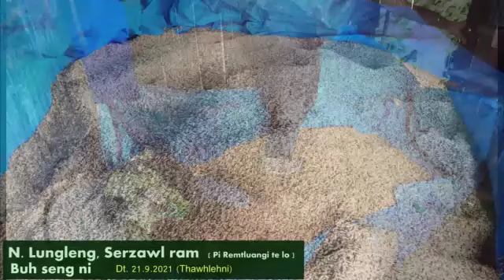BUH SENG, N.Lungleng, Serzawl ram (Pi Remtluangi te buh seng)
Vawiin ni 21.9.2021(Thawhlehni) chhun hian N. Lungleng ram, Serzawl, Pi Remtluangi te rama zimte an vah a buh tlemte a chin ve, dut no 13 a chin aṭanga buh ṭin 9 lai a thar ve na chu.
       Hemi ni a feh te :
  1. Pi Lalrammawii
   2. Pi Remtluangi
   3. Pu Lalhmingliana
   4. Lalnunzauva
   5.  Np. Joseph Malsawmzuala (11 yrs)
    6.  Np. Lalbiaknunga (8yrs)